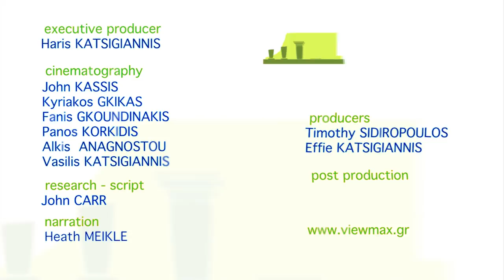Crete | Lasithi Region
Crete | Lasithi Region. Lasithi is the name given to the region in the eastern part of Crete. It's a bit dryer and warmer than the rest of the island, but because of that, its beaches and resorts are among Crete's best.
Those miles of coast between Heraklion and the east are justly known as the Cretan Riviera. There are the remains of a palace and a good beach of Malia, though the hordes of lager louts have somewhat spoiled the place in recent years. It's a better idea to go on to Aghios Nikolaos, dubbed the Saint Tropez of Crete. When the jet set goes to Crete, this is where it can be found, especially at the world class resort found in Elounda region.
Behind the resorts stretch a lush Lasithi plain, dotted with windmills. The Romans judged the produce here the best in the Empire. And you can still savour the best vegetables in the local tavernas, washed down with pure local wine.
Intrepid hikers will like Zakros, on the eastern tip of Crete, with its air of seclusion, its date palm wood, and an eerie walking route through the Ravine of the Dead, so called because it's an old Minoan burial spot.
And here's a fact: the eastern end of Crete is slowly sinking as the whole island slowly tips over. But don't worry -- it will be a long time before you really need to worry about anything. Meanwhile, let's get a little closer to the different bits of the endless experience that is Crete.